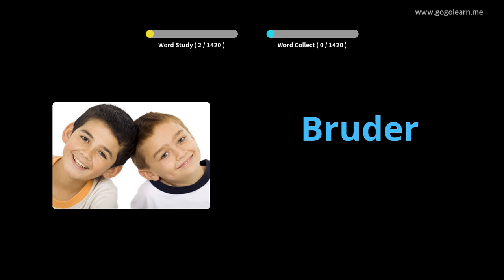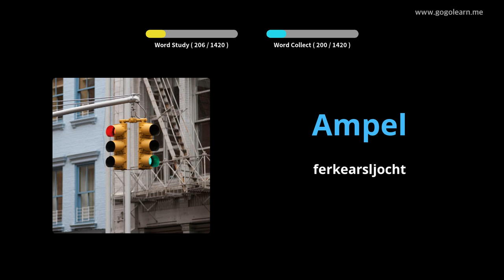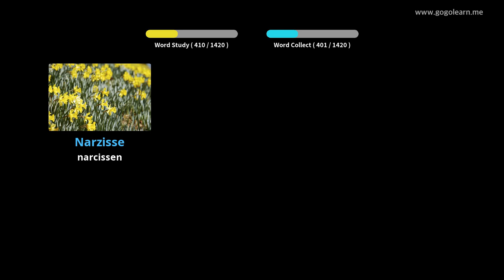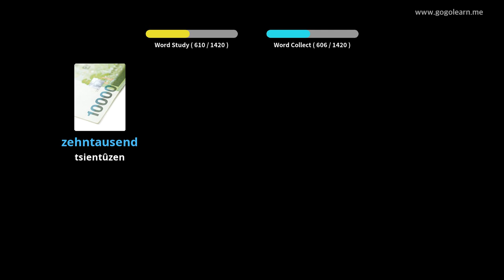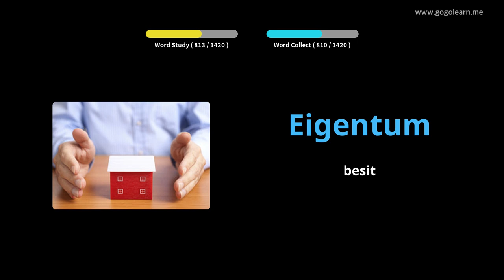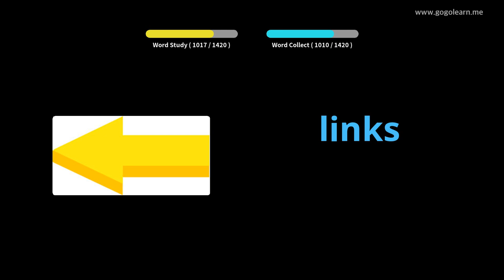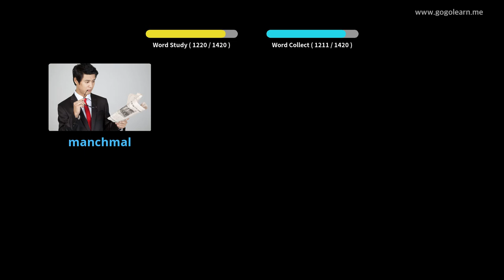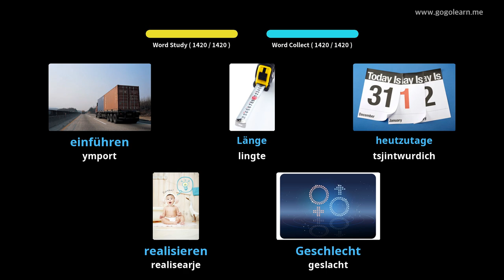German Vocabulary Basic|Golearn